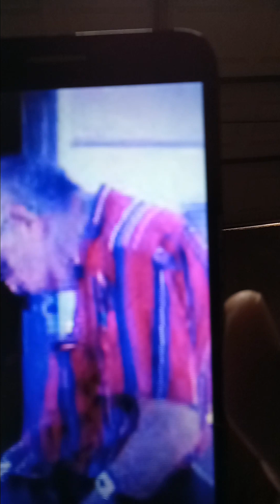gonna miss you my friend Richard Wheeler thanks you legend live on Rip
miss you my friend Richard wheeler legend live on Rip thank you at middel work shop 🏪 Midwest city OK place my friend Beverly Marshall miss him so much and my friend John Diaz miss  him so much and my friend Brian Russell and Kerri Ferguson and my friend Lisa roses and my friend Chessie Walden miss him so much my friend Herman foster miss him so much my friend Robert pollock and my friend David Pollock and my friend Sarah Pierce miss him so much and i am going miss him so much is me Ryan Christopher Lee everyone out there legend live on Rip my friend Richard Wheeler and thanks you for did on earth 🌎 in the past days middel group homes Inc all and thanks you for work hard in good way